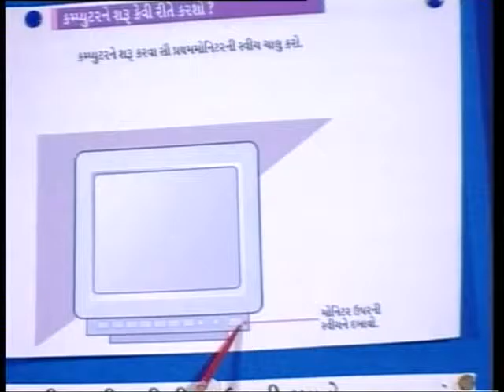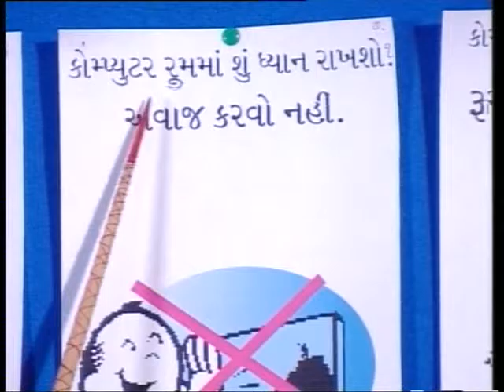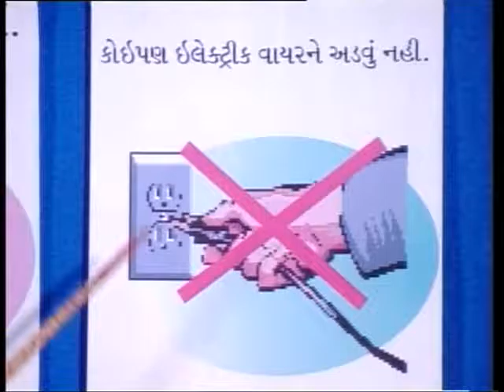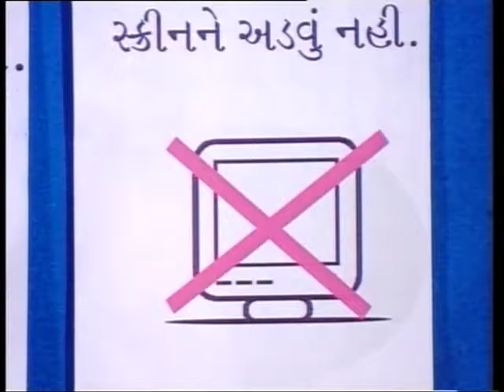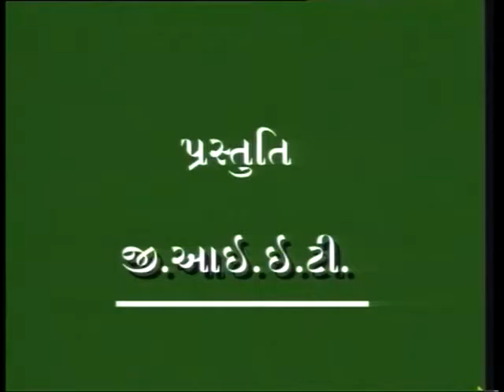Introduction to Computer 03/કંપ્યુટર પરિચય 03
કમ્પ્યુટર પરિચય ભાગ-3 મા કમ્પ્યુટરની કામગીરી પર એક કાર્યક્રમ છે, જે કમ્પ્યૂટર ચાલુ કરવાની પ્રક્રિયા ને આવરી લે છે.